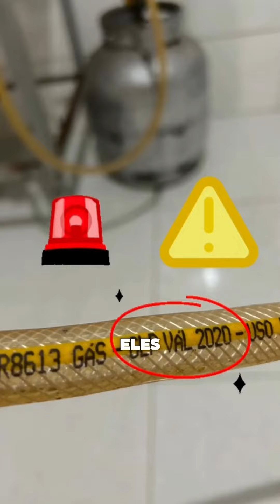Segurança em casa - Proteja seus familiares 🏡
Segurança em casa é essencial! 🏡

Certifique-se de que o botijão de gás está bem protegido.

Confira estas dicas importantes do Corpo de Bombeiros Militar de Minas Gerais para garantir sua tranquilidade:

1º - Mantenha a válvula fechada quando não estiver usando o fogão.
2º - Verifique a validade do registro e da mangueira regularmente.
3º - Posicione o botijão corretamente na cozinha.

Lembre-se: em caso de vazamento de gás ou incêndio, ligue imediatamente para o 193.

Sua segurança vem em primeiro lugar!

Bem-vindos ao canal oficial do CorpodeBombeiros ! Aqui você encontrará uma variedade de conteúdos relacionados a concursos , atividadedebombeiro , treinamentos , prevenção de acidentes , vídeos comemorativos e muito mais, tudo para manter você informado e seguro.

Não deixe de se inscrever para acompanhar nossas atualizações e atividades.